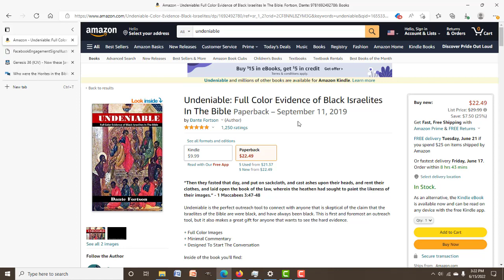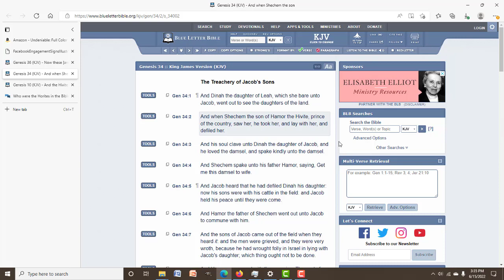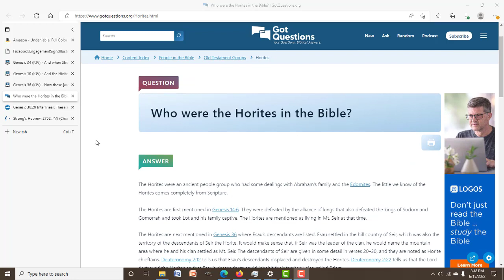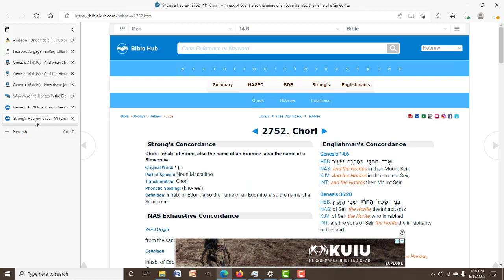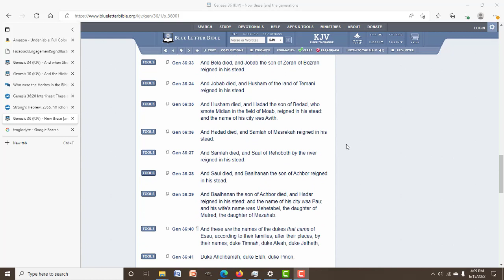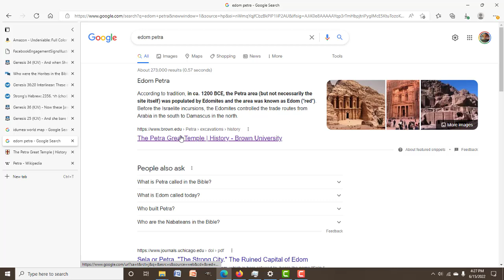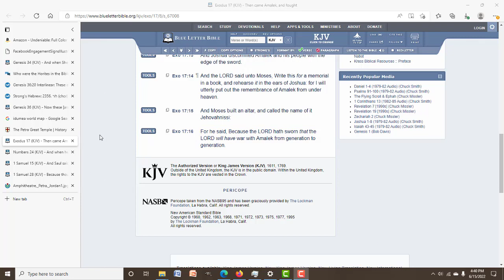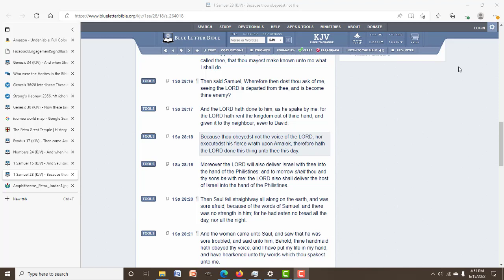MOUNT SEIR, EDOMITES, AND HORITES | UNSPOKEN DOCUMENTARY ADDENDUM | PART 5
Who are the children of Esau (Edomites) and what area did they settle? Were the Horites descendants of Shem, Ham, or Japheth? Today we're going to look at the Biblical text to see if we can figure out the answers to the above questions. We'll touch on Mount Seir, the Edomites, and the Horites.

Who Were The Horites In The Bible?

DOWNLOADABLE WORKSHEETS

FREE BOOK